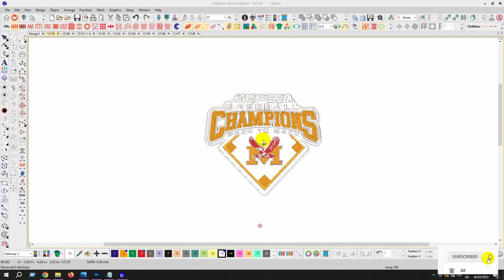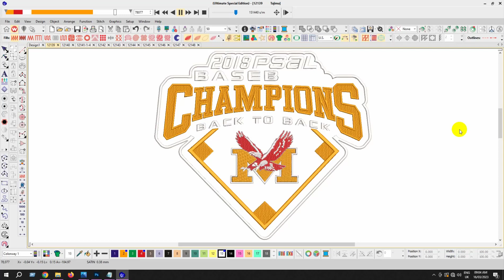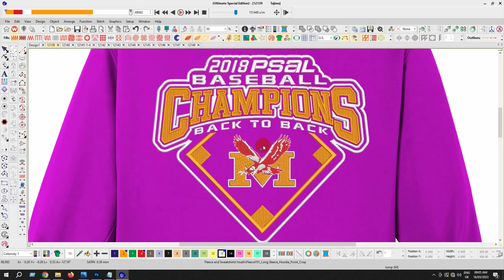Baseball Champions Embroidery logo for Hoodie